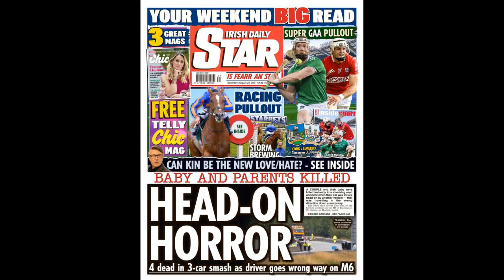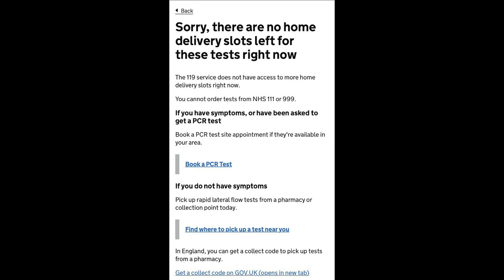Inside Grealish's City struggles from "playing safe" to Pep Guardiola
Inside Grealish's City struggles from "playing safe" to Pep Guardiola demands